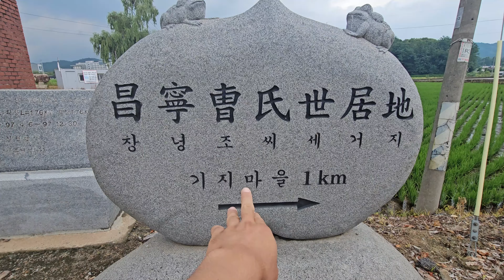Aja Korea ko Village Duliyo | k kasto ra x ta ? | Eps Workers